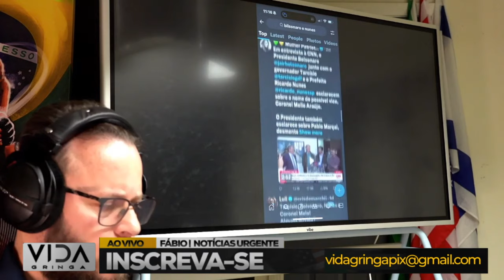"O Fim do Lula Está Próximo? Pablo Marçal vs. Nunes - Entenda a Situação"